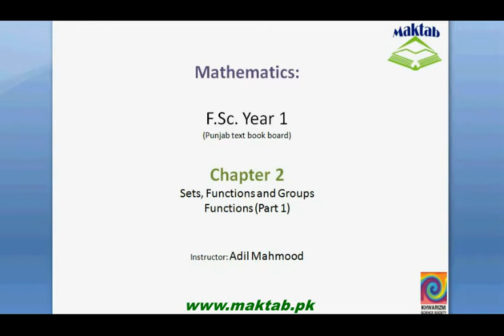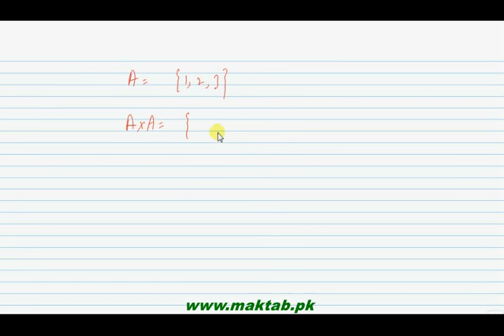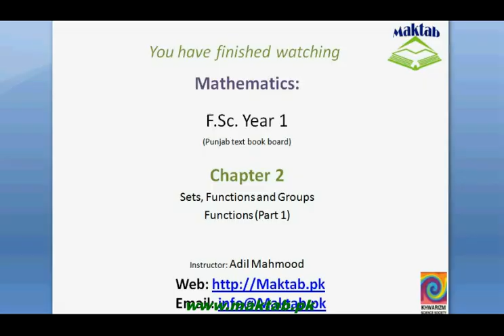FSc Math Book1, Ch 2, LEC 23: Functions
This video lecture from Sets, Functions and Groups  (F.Sc. First year Mathematics) covers: Detailed discussion on functions with examples. Find more e-learning material and educational video lectures in Urdu at maktab.pk. These videos are free to use for promotional and commercial purpose by keeping the credits to Maktab.